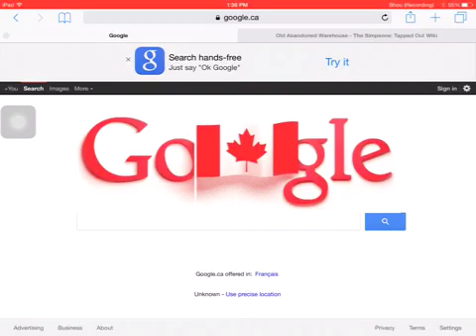Google Canadian flag 50th anniversary doodle